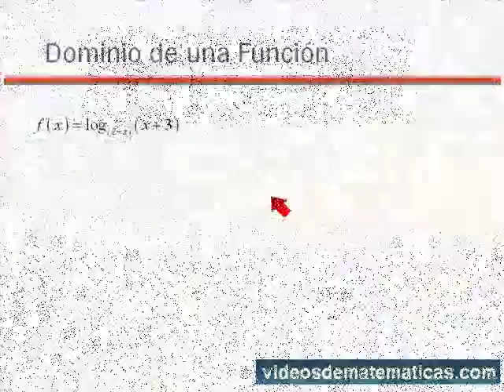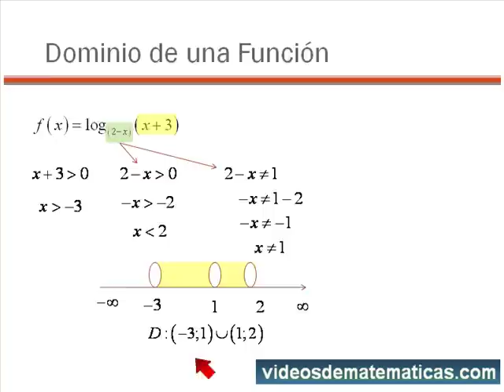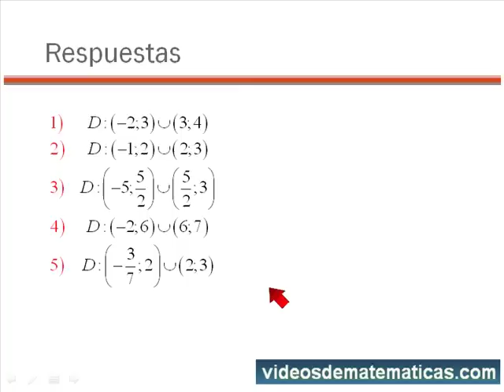Dominio de funciones logarítmicas con variable en la base de logaritmo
Aprende a calcular el dominio de funciones logarítmicas con variable en la base de logaritmo.  Dudas o consultas sobre este vídeo se responderán en la siguiente página web Te invito a seguirme en facebook